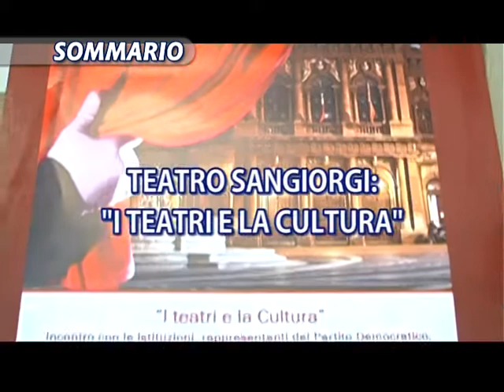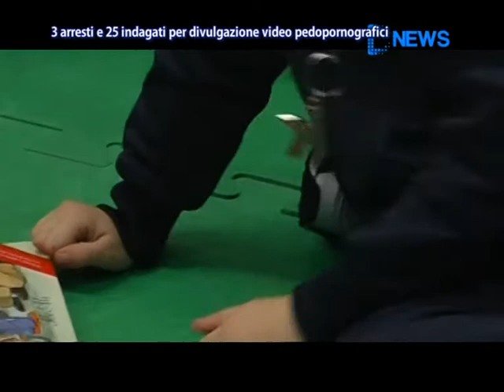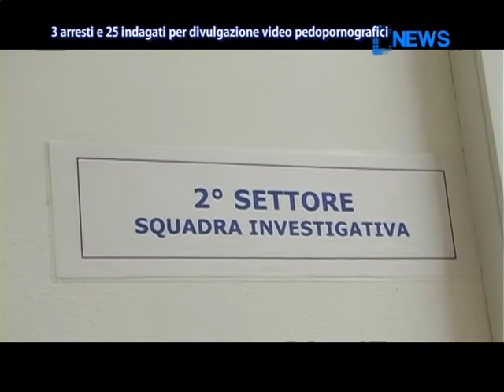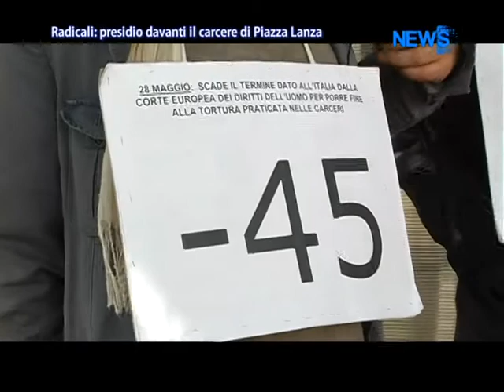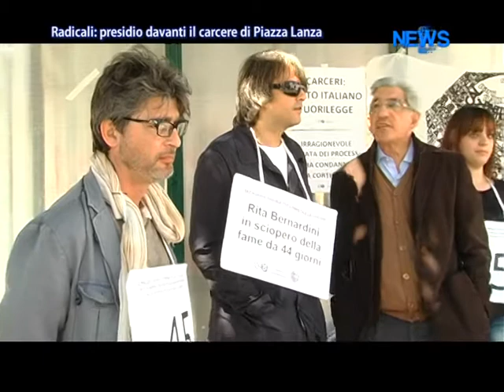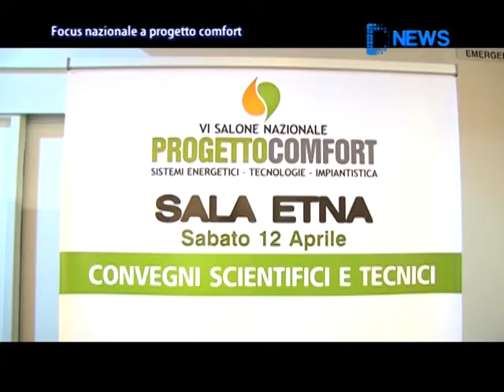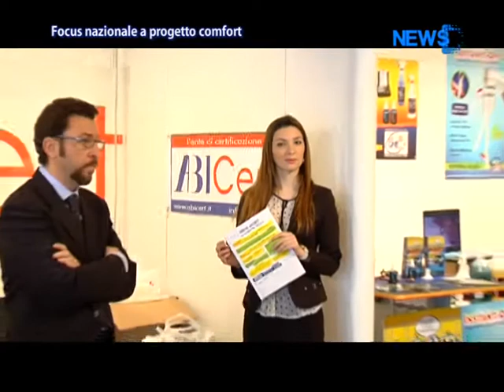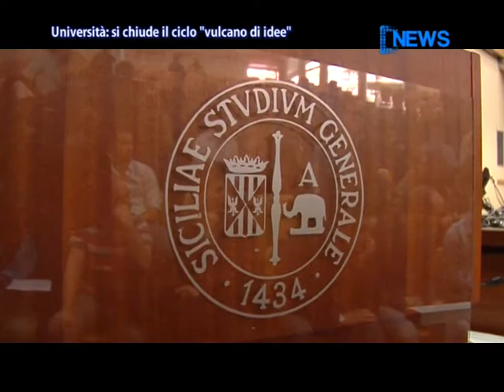DNews 12 Aprile 2014 - News D1 Television TV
Servizi tg 12 aprile 2014

1. Sono 25 gli indagati e 3 gli arresti disposti dalla Procura di Catania nei confronti di altrettanti soggetti accusati di detenzione e divulgazione di video perdo pornografici in diverse città italiane. Le indagini sono condotte dalla Polizia Postale Etnea.

2. A Sorpresa ieri sera il Governatore siciliano Crocetta ha assegnato le deleghe alla sua nuova Giunta. Lapidario il commento del segretario Pd Raciti estromesso dal confronto "che dire? Buona fortuna". Per il deputato Concetta Raia il Pd si é spaccato.

3. A Catania confronto regionale delle ACLI per promuovere laboratori di idee finalizzati allo sviluppo dell'isola.

4. Oggi al teatro Sangiorgi di Catania al via l'iniziativa "i teatri e la Cultura", organizzata dal Partito Democratico e dal Circolo Centro Storico.

5. Ennesimo presidio dei Radicali davanti le carceri italiane, a Catania in Piazza Lanza in vista del'imminente scadenza dell'Ultimatum lanciato dalla Corte europea dei diritti dell'uomo.

6. L'efficienza energetica nelle pubbliche amministrazioni, focus nazionale ospitato nella sede del Progetto Confort allestito ad Etnafiere.

7. Università: si chiude oggi il ciclo intitolato "vulcano di idee".